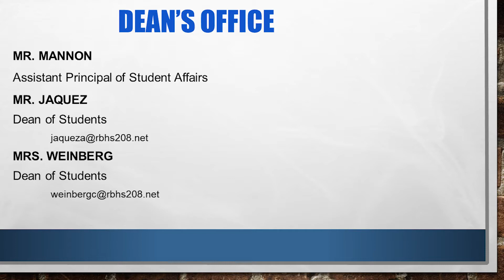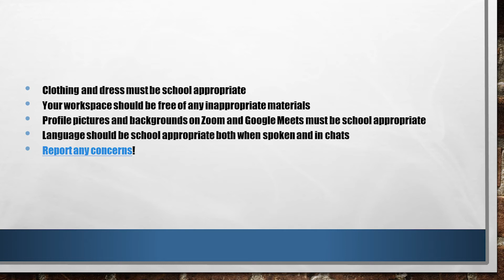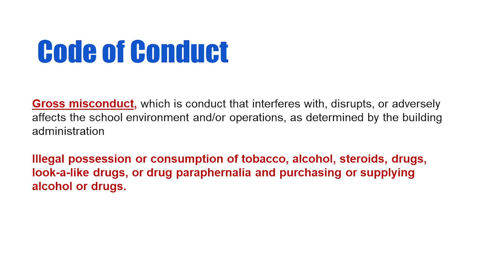Deans' Expectations — 2020-2021 School Year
Riverside Brookfield High School Deans of Students Cara Weinberg and Alberto Jaquez welcome students to the 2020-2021 school year and outline their expectations for appropriate school environment behavior.